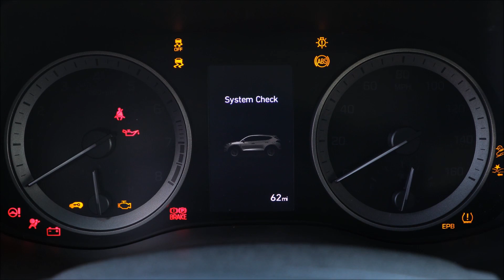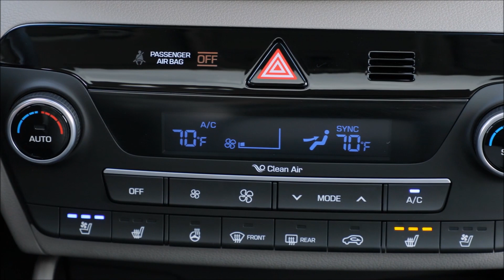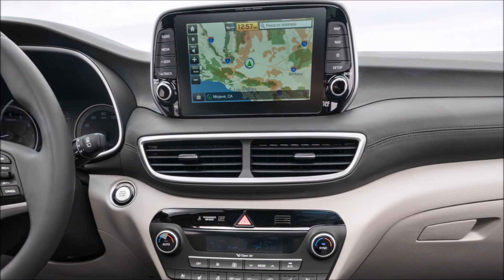2019 Hyundai Tucson - INTERIOR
2019 Tucson Updates

    Exterior Design Changes
        New Hyundai signature cascading grille
        New headlight/DRL design
        New front and rear fascias
        New rear taillight design
        New 18-inch wheels
        Redesigned 17- and 19-inch wheels
        Redesigned exhaust finisher on SEL and up

    Interior Design Changes
        New center stack design
        New panel vent design
        New leather seat design
        New rearview mirror
        New cluster

    More advanced safety features
        Standard: Forward Collision-Avoidance Assist and Lane Keeping Assist
        Surround View Monitor
        Smart Cruise Control with Stop-and-Go

    New features
        Standard: Electronic parking brake
        Available: High Beam Assist, rain-sensing wipers, second-row USB charger, Qi wireless charging

    Expanded features
        Standard: 7-inch Display Audio system with Apple CarPlay™ and Android Auto™
        Blue Link® Connected Car System with three years of complimentary Blue Link services
        Standard: Shark-fin antenna

Advanced Technology Features

The newly refined 2019 Tucson offers more advanced technology features including a second-row USB charger in the SEL trim and Qi wireless device charging in the Limited trim to address modern-day consumer needs. The center stack, rearview mirror and instrument cluster have been enhanced as well.

    Standard: Forward Collision-Avoidance Assist (FCA) and Lane Keeping Assist (LKA)
        The FCA system is designed to help detect and monitor the vehicle ahead and warn the driver if a collision may be imminent. The system also initiates braking automatically. The LKA system detects the lane on the road and assists steering wheel control if the vehicle leaves the lane when the vehicle speed is over 40 mph.

    Available safety /technology features:
        Forward Collision-Avoidance Assist (FCA) with Pedestrian Detection
        High Beam Assist
        Rain-sensing wipers
        Surround View Monitor

Multimedia Systems

The 2019 Tucson is loaded with technology, including Hyundai’s latest 7-inch Display Audio system with Apple CarPlay™ and Android Auto™ as standard equipment. Furthermore, Blue Link® Connected Car System with three years of complimentary Blue Link services is available starting with Value trim. A second row USB charger was added in the SEL trim and, to eliminate the need for a charging cord in the Limited trim, there is an available Qi wireless charging pad for compatible Android devices, as well as Apple iPhone 8 and iPhone X.

Blue Link® Connected Car System

Tucson Blue Link-equipped models include three years of complimentary Blue Link services, with enhanced safety, diagnostic, remote and voice guidance services. Blue Link brings connectivity directly into the car with technologies like Remote Start with Climate Control, Remote Door Lock/Unlock, Car Finder, Enhanced Roadside Assistance and Stolen Vehicle Recovery. Blue Link features can be accessed via buttons on the rearview mirror, the MyHyundai.com web portal, the MyHyundai with Blue Link smartphone app, the Amazon® Alexa Blue Link skill and the Blue Link Google Assistant app. Some features can also be controlled via Android Wear™ and Apple Watch™ smartwatch apps. The latest release of the Blue Link smartphone app includes:

    Widgets for easy access to remote features
    Ability to send Point-of-Interest data to vehicle navigation system (if so equipped)
    Access to Blue Link notification settings